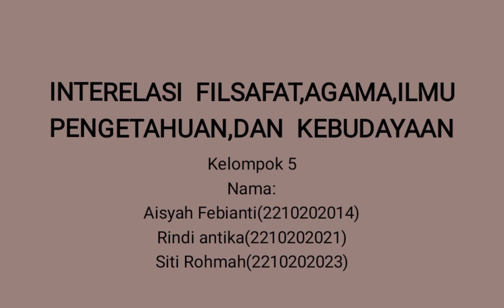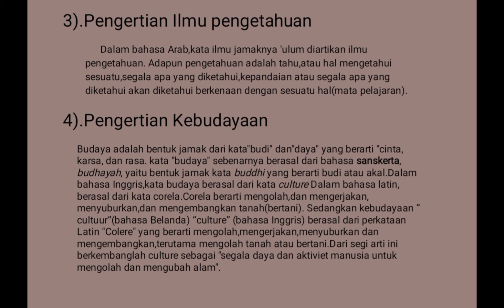Interelasi Filsafat, Agama, Ilmu Pengetahuan dan Kebudayaan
Kelas PAI - A
Kelompok 5

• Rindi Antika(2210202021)